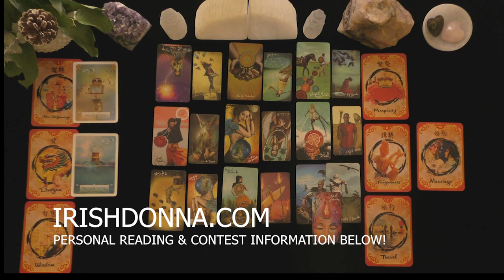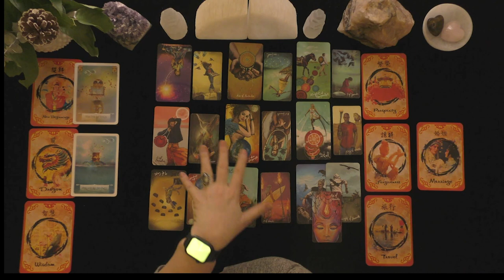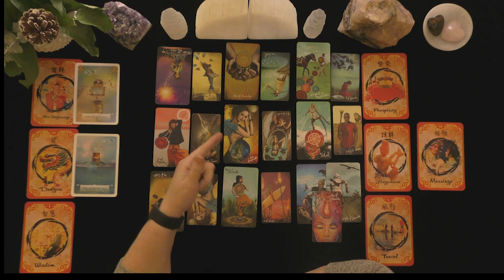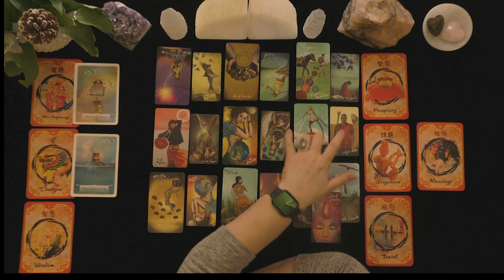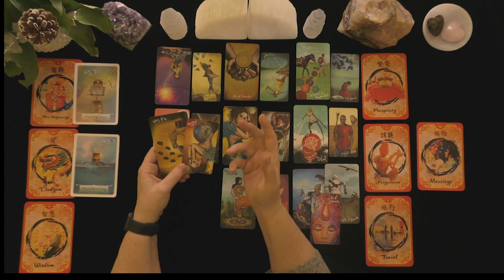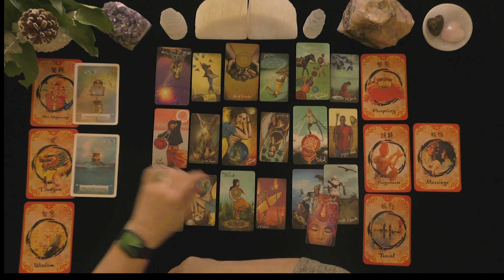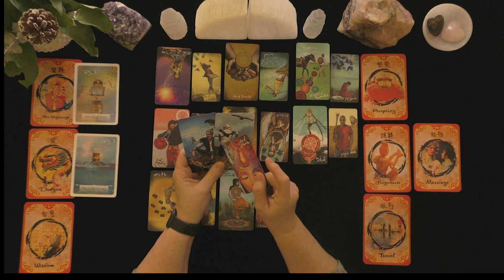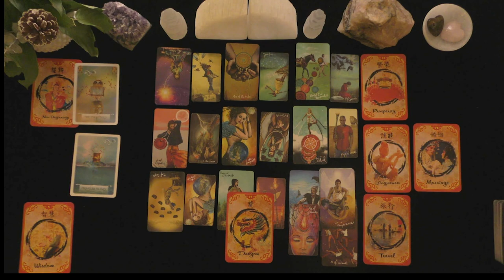SAGITTARIUS~HONESTY & INTEGRITY BRING A NEW PASSIONATE BEGINNING! LOVE TAROT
SAGITTARIUS~HONESTY & INTEGRITY BRING A NEW PASSIONATE BEGINNING!  LOVE TARO

HOW TO FIND OUT IF YOU WON:
 1. CHECK THE COMMUNITY PAGE ON THE 1st DAY OF THE MONTH

EXTENDED VIDEO LINK FOR THIS VIDEO:
Extended Readings Cover the Following topics:
1. Deep dive into poi'S/lover's emotions, thoughts, intentions, and actions.
2. Deep dive into what is happening in their lives & motivating their actions.
3. Clarify cards that are challenging.
4. Love Messages if your love had the courage to speak their truth.
5. "Shadow" spread reveals POI's person shows their ability to manifest a positive relationship with you.
6.***New Love Card reading ONLY WHEN THE PRIMARY READING AND EXTENDED READINGS ABOUT THE ORIGINAL POI DO NOT APPEAR TO HAVE A CHANCE FOR A GOOD OUTCOME.

5 INDEPENDENTLY VETTED RATING
5.0 RATED! 7504+ REVIEWS 22782 + ONLINE READINGS

OPTIONS INCLUDE{
20 MINUTE VIDEO READING: LOVER'S THOUGHTS FEELINGS, INTENTIONS, & ACTIONS $ 60.
25 MINUTE EX-RETURN VIDEO READING?  $ 75.00
20 MINUTE TELEPHONE READING $ 60.
30 MINUTE EMERGENCY (GUARANTEED WITHIN 24 HOURS OF YOUR PURCHASE TIME LOCAL TO ME. $180.